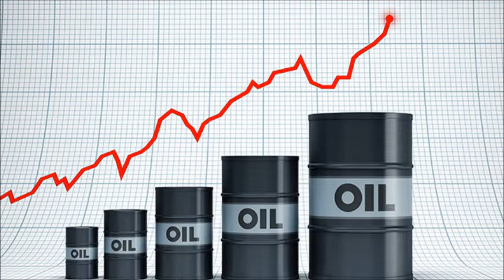ماه مجلس اصحاب سرمایه - قسمت دوم - نگاهی‌ به کارنامه سیاست‌های اقتصادی پال والکر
On Paul Volcker Economic Policies and how neoliberalism created in his era.